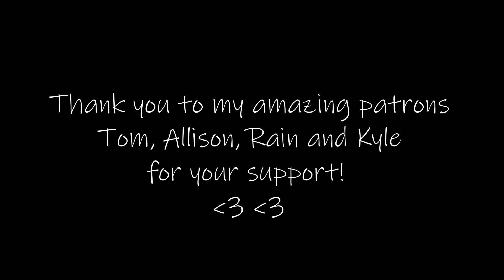ASMR - whispered ramblings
Hello! I hope that you are doing okay!
I wanted to just make a simple whispered ramble video, because this is one of my favourite kinds of ASMR videos to fall asleep to. I hope you like it! ♥

THANK YOU to my lovely patrons: Rain, Allison, Tom, Alex, Kyle, Jake, Karolin and Kristopher!

My Spreadshops:
Please choose your country down at the bottom of the page (or either the Europe or the US shop if your country is not in the list).

Stay safe and sleep well!